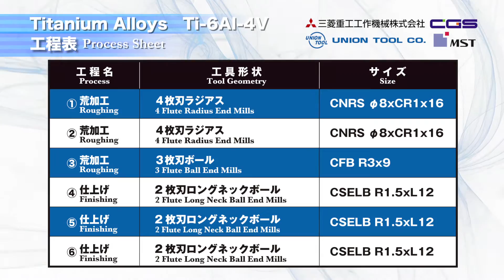CNRS/CFB/CSELB 人工関節（大腿骨）加工事例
ユニオンツールのUT COATラジアス・ボール・ロングネックボールエンドミル人工関節（大腿骨）加工事例の動画です